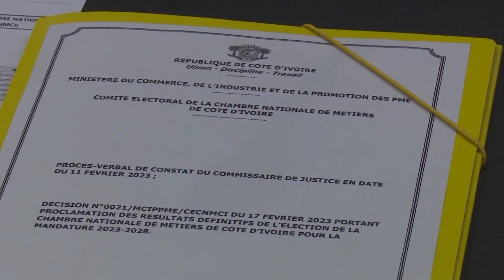Le Magazine du dimanche 19 mars 2023 avec Bamba Kassoum